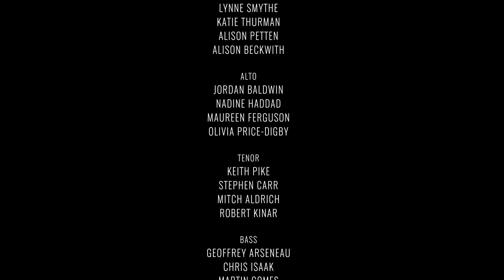THAT CHOIR: In Remembrance by Eleanor Daley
That Choir sings In Remembrance by Eleanor Daley conducted by Craig Pike.

Recorded at Metropolitan United Church in downtown Toronto, Canada, at That Choir's second rehearsal on October 23rd, 2022.

I am the thousand winds that blow,
I am the diamond glint on snow.
I am the sunlight-ripened grain,
I am the gentle morning rain.
And when you wake in the morning’s hush,
I am the sweet uplifting rush of quiet birds in circled flight.

Text: Mary Elizabeth Frye (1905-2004)

Engineer: Dennis Patterson
Videography: CoffeeShop Creative